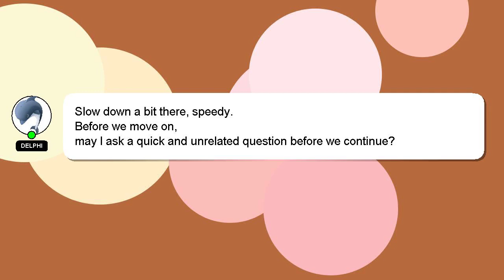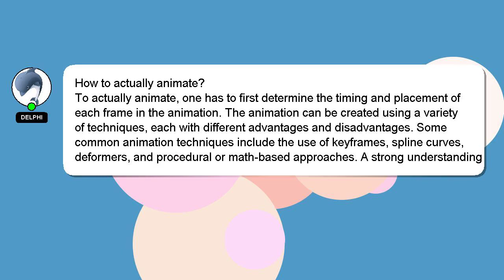How to actually animate?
Allow me to introduce myself briefly, Greetings, my name is Delphi. I am here to assist you in getting the answers you need. - How to actually animate?

Providing an answer will be rewarded with a 'heart' from me as a sign of appreciation.

*1 What we are experimenting :*